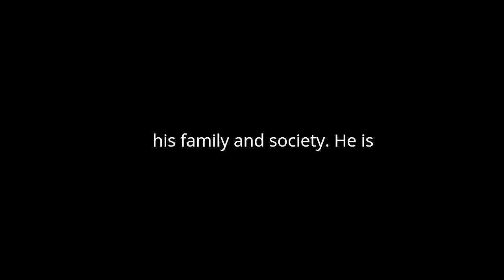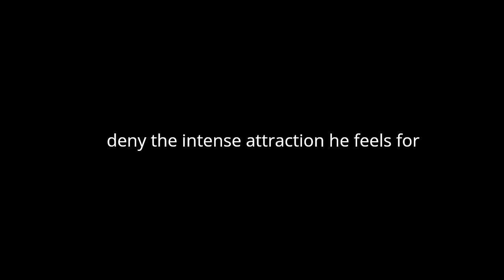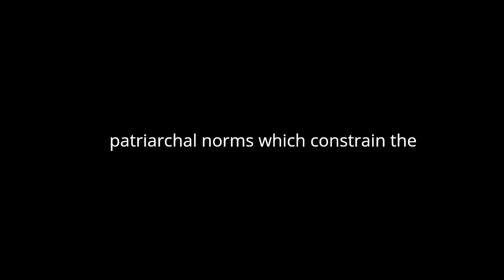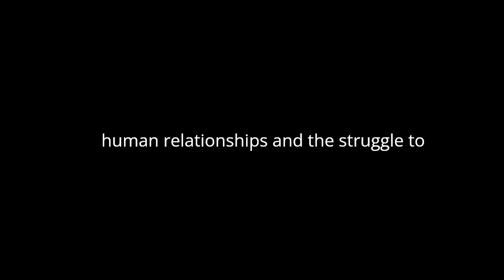"Hooge troeven" By Louis Couperus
"Hooge Troeven" (translated as "High Stakes") by Louis Couperus is a novella that delves into the complexities of human relationships, societal norms, and the pursuit of happiness. Set in late 19th century Netherlands, the story follows the protagonist, Maurits van Rijzenaer, a young man from a wealthy family who finds himself entangled in a web of love, duty, and ambition.

At the heart of the narrative is Maurits' struggle to reconcile his own desires with the expectations placed upon him by his family and society. He is engaged to Anna van Eylar, a woman chosen for him by his parents due to her noble lineage and substantial dowry. However, Maurits finds himself drawn to Hedwig Mordaal, a vivacious and unconventional woman who represents everything his conservative upbringing warns him against.

Through Maurits' internal conflict, Couperus explores the tension between duty and passion. Maurits feels duty-bound to fulfill his obligations to his family by marrying Anna, yet he cannot deny the intense attraction he feels for Hedwig. This conflict is exacerbated by the societal pressure to conform to traditional norms and expectations.

The title "Hooge Troeven" hints at the high stakes involved in Maurits' predicament. Each decision he makes carries significant consequences, not only for himself but also for those around him. The metaphorical "high stakes" symbolize the risks and sacrifices involved in pursuing one's desires in a society governed by rigid social hierarchies and expectations.

Throughout the novella, Couperus employs rich imagery and symbolism to underscore the themes of love, duty, and societal constraints. The contrast between Anna and Hedwig serves as a microcosm of the broader conflict between tradition and modernity. Anna represents the traditional values of duty, stability, and social conformity, while Hedwig embodies passion, freedom, and individuality.

The setting of late 19th century Netherlands further reinforces the themes of societal constraint and cultural conservatism. During this period, Dutch society was characterized by rigid class distinctions and patriarchal norms, which constrained the choices and freedoms of individuals, particularly women. Maurits' struggle to navigate these societal expectations reflects the broader tensions of his time.

Ultimately, Maurits' journey is one of self-discovery and personal growth. As he grapples with his feelings for Anna and Hedwig, he begins to question the values and expectations that have governed his life thus far. In choosing between duty and passion, Maurits must confront the consequences of his actions and determine what truly brings him happiness and fulfillment.

In conclusion, "Hooge Troeven" is a poignant exploration of love, duty, and societal expectations. Through the character of Maurits van Rijzenaer, Couperus delves into the complexities of human relationships and the struggle to find one's place in a society governed by tradition and conformity. The novella's timeless themes and richly drawn characters continue to resonate with readers today, making it a classic of Dutch literature.